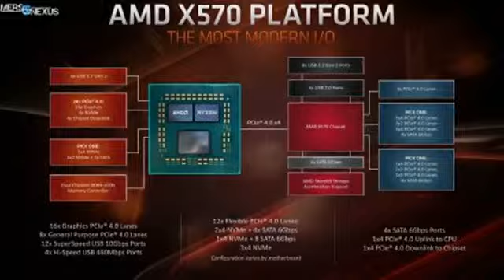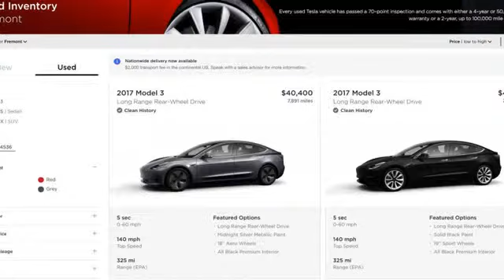News Jun 15th 2019 7:05 am -Space tourism, First female moon walker, tesla sells used model 3 online